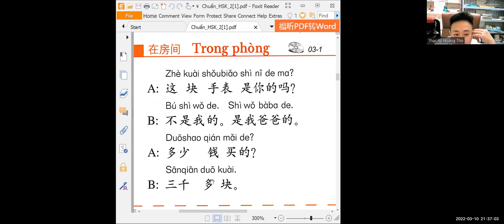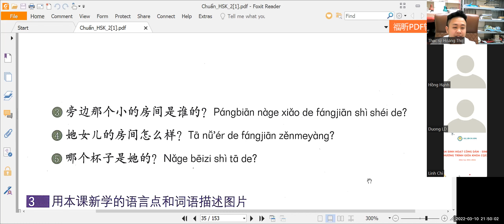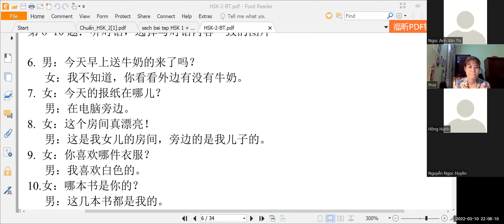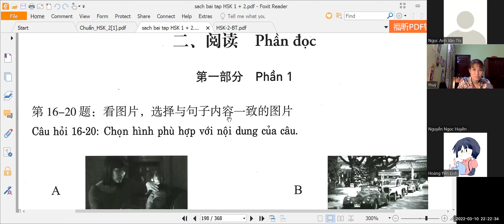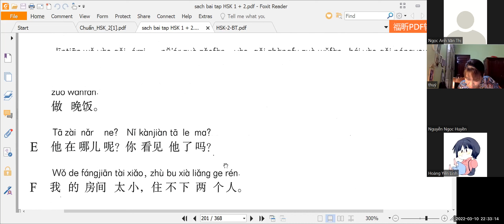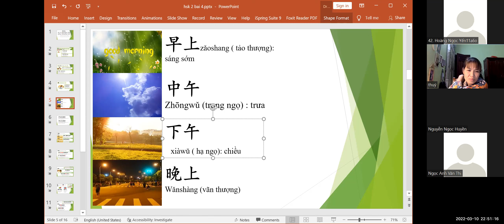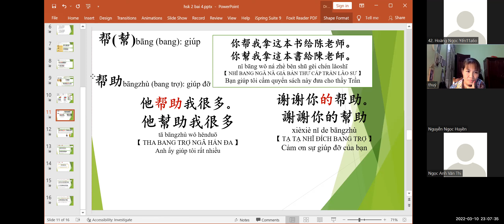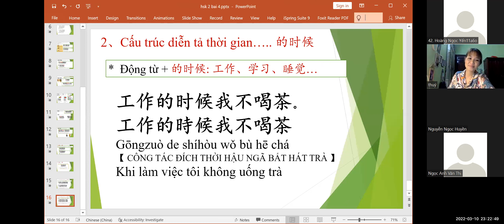HSK 2 Bài 4 这个工作他帮我介绍的 (giản phồn thể) - tiếng Trung Hoàng Liên, thầy Thọ zalo 0977941896